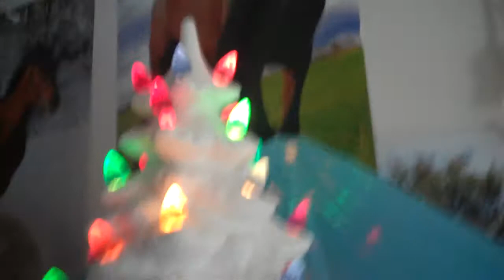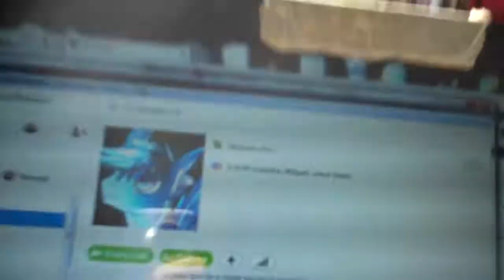Daily Vlog Day 120 ChristmasTime Is Here! :D